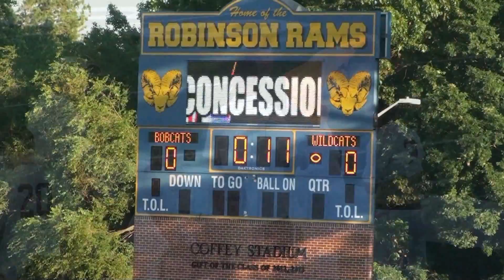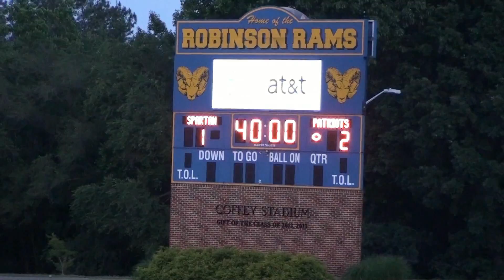Broad Run State Championship First Half - 6/15/2014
These are highlights from the first half of Broad Run's 3-2 victory over Albemarle on 6/15/2014 in the Virginia 5a State finals.  The victory brought the men and the school their first Virginia State title!  The Broad Run Spartans are coached by Jonathan Hicks.